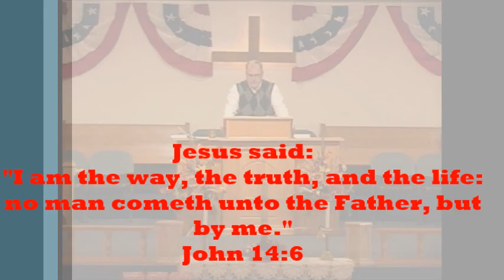When the Flame Burns Out Part 2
October 18th 2015 - "When the Flame Burns Out" Part 2 - Sermon by Pastor Jeff Knepper at the Beavertown Bible Church, 17758 New Fording Road, Todd, PA 16685.